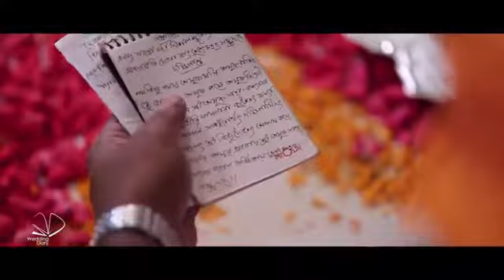Bangladeshi Cricketer Liton Das & Debosri Wedding Trailer Wedding diary Bangladesh